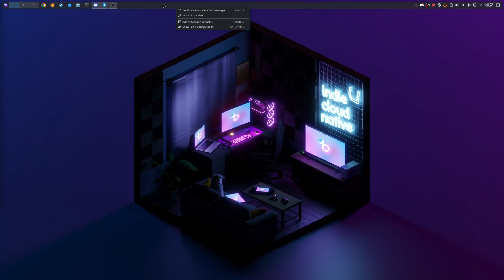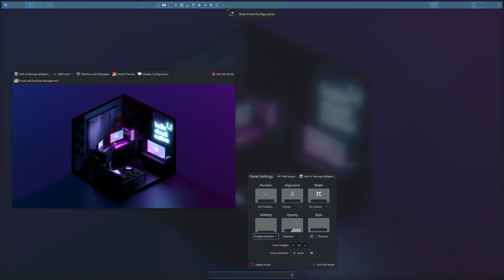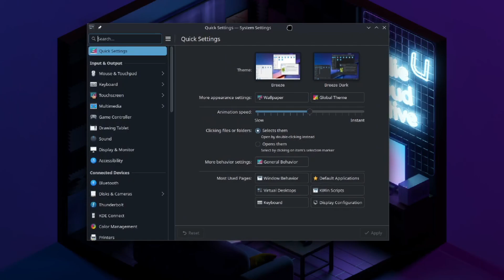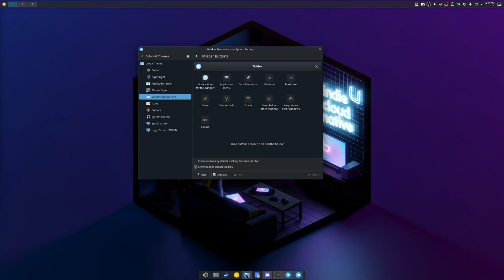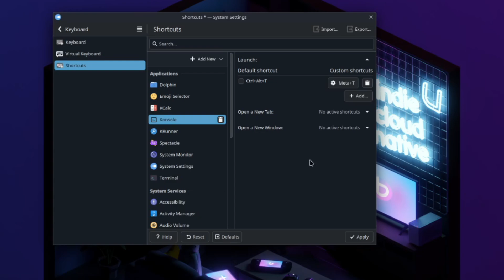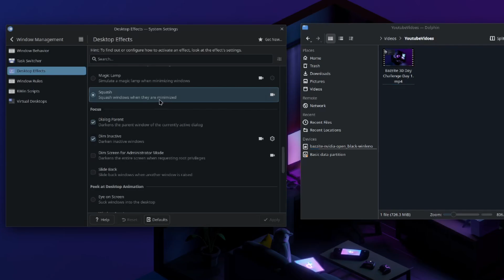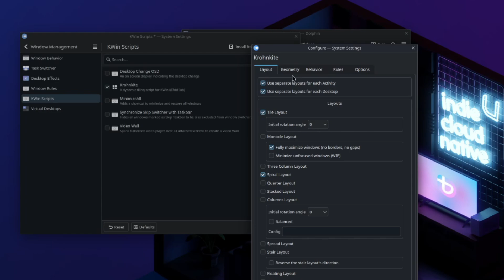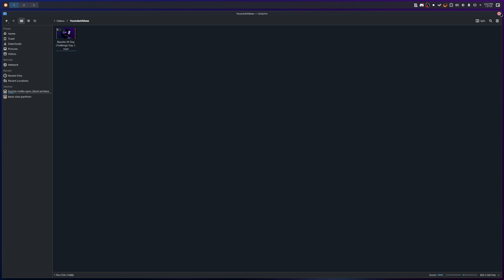Customize KDE Plasma 6 in 2025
Theming KDE!